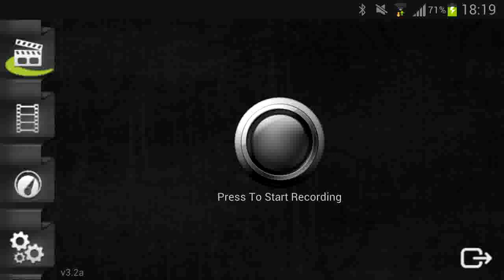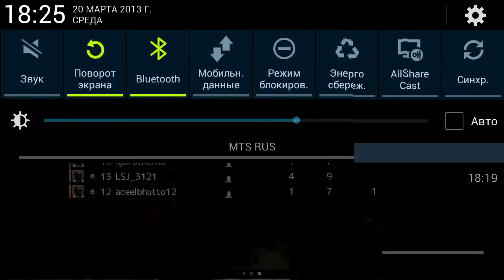MC4 with Aakurb: Episode 3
This is the third MC4 video by Aakurb.